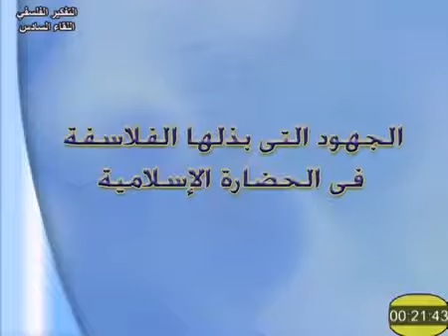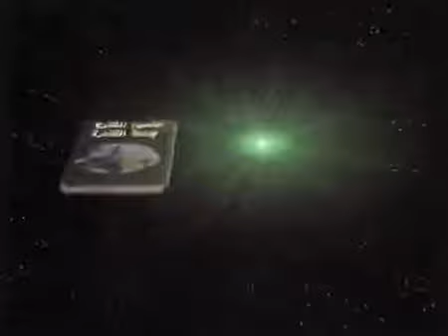التفكير الفلسفي، د. مختار عطا الله، اللقاء 6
كلية دار العلوم، التعليم المفتوح